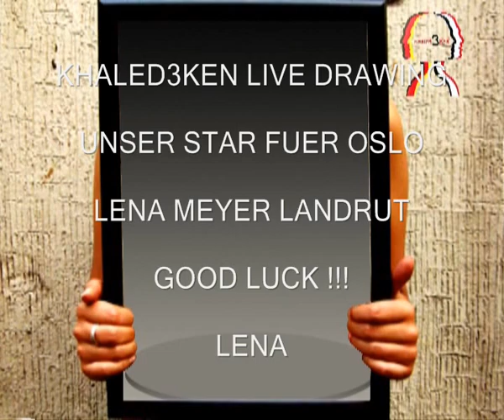Portre | resim | LENA | karakalem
نقدم لكم خدمة توصيل اللوحات بالاتفاق مسبقا على واتساب يصل اليك البورتريه اينما كنت
المده حسب بعد المسافه سعر البورتريه حسب المقاس والبلد المقيم فيها صاحب الطلب رسم بورتريه
عالي الجوده بيد الرسام المحترف خالد عبدالكريم
وصف البورتريه ورق إكس خاص برسم البورتريه نقوم بتغطيته بعد الرسم بطبقه شفافه من البلاستك لحماية الرسم مدى الحياة
مما يجعل الرسم لايتأسر بالعوامل الجويه مثل الرطوبه او حراره الجو. ويسبت على شاسيه خشبي مع كلبس من الخلف للتعليق على الحائط مباشره او تقديمه هدية
رسم بورتريه وتقفيل ممتاز لا يحتاج زجاج او برواز فهو مكتمل لا يحتاج شيئ
فقط نحتاج منك الثقه للتعامل معنا عبر هذا الهاتف 009/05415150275
Gallery Khaled3Ken
LENA MEYER DRAWING PORTRAIT
Portre Ressami Khaled3ken
Karakalem
Sevgilinize, esinize ve ailenize verebileceginiz en guzel hediye.
Artist Khaled abd El-Karim
portre | ressam | resim | karakalem | profesyonel | cerceve
| hizli | kaliteli | guzelsanatlar | universite | gaziantep | sanat
| artist | sanatci | hediye | fotograf | foto tablo | firca |
kalem | Türkiye
galeri | resimogretmeni
رسام مصري | رسام اسكندرية | رسام كويتى | رسم بورتريه | رسام سعودى | رسام اماراتى |